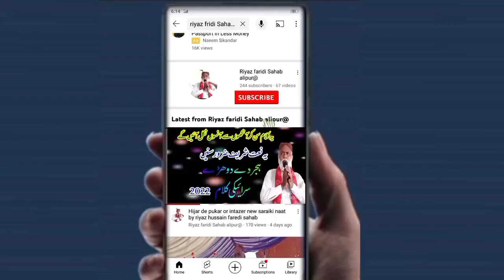New Saraiki Naat 2024|new Saraiki Dhory| new Hijir k Dhory|By Riyaz Hussain faridi Sahab Ali pur